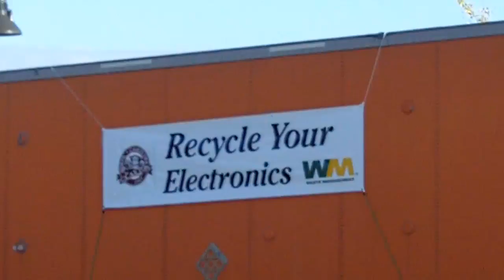Recycle Your Electronics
Town of Clayton and Waste and Management
Horne Square Main St. Clayton, NC